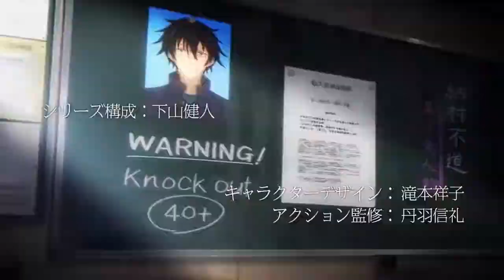Busou Shoujo Machiavellianism「AMV」 My Curse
Canal só de AMV tenho uma espectativa de vocês gostarem do vídeo. To Doidão Milgrau ( CRIADOR DO AMV ) .

Busou Shoujo Machiavellianism 武装少女マキャヴェリズム Busou Shoujo Machiavellianism AMV Armed Girl's Machiavellism AMV Busou Shoujo .

: Triage X Song: Fallible - My Curse - Top  Seasons 2017 Busou Shoujo Machiavellism Berserk (2017) Blame! The  Boku .